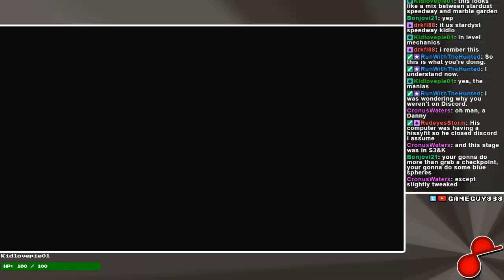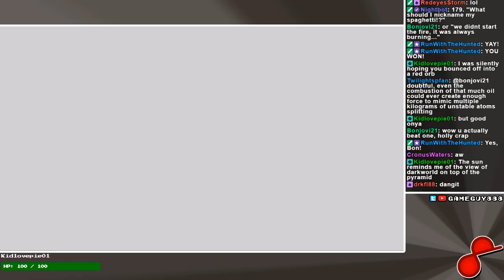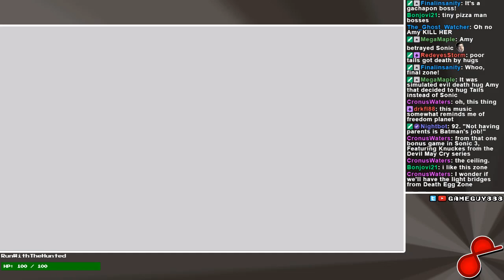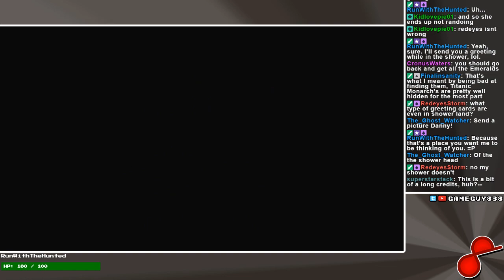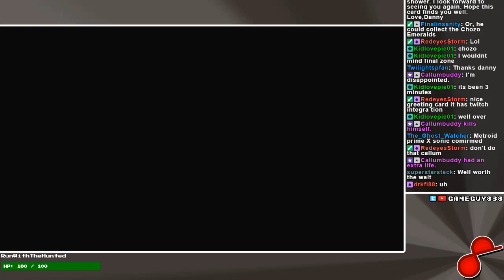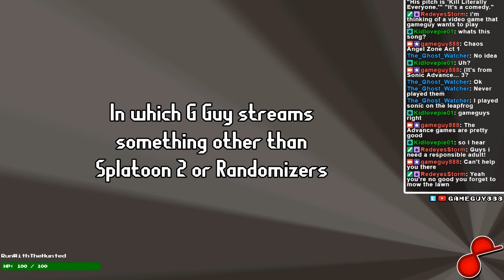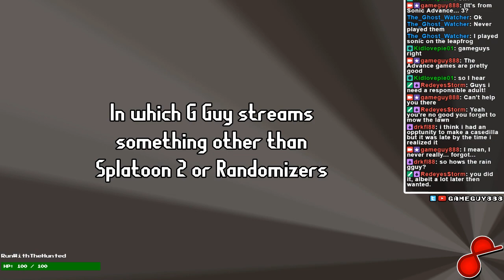Needle Mouse Insanity